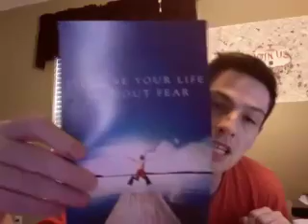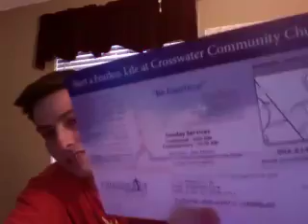Pubblicita' religiose e risposte veloci